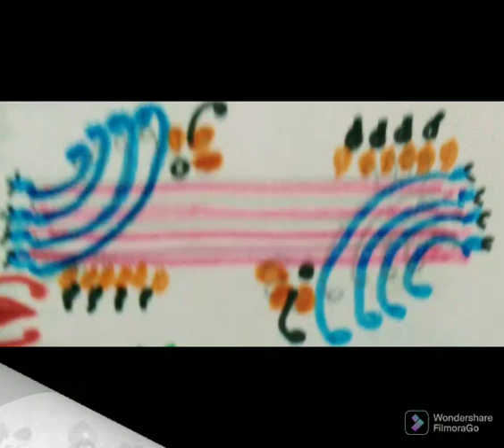Deepavali flowers Kollam and Bader design 2022🎉